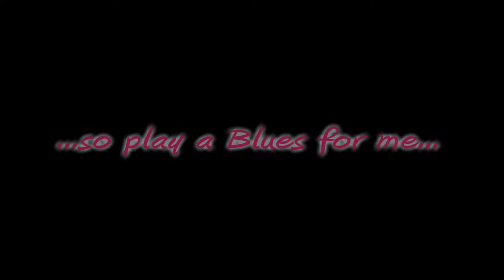I've got a feeling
Live Gig at Manhattan Club
Enrico Crivellaro Trio, AdniL